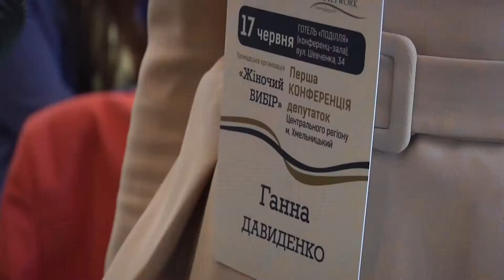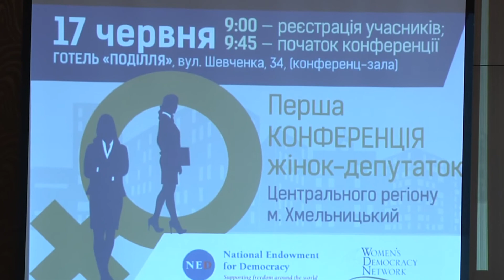За гендерну рівність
За рівні можливості. У Хмельницькому відбулась перша конференція депутаток Центрального регіону. До нашого міста приїхали жінки з 9-ти областей. Говорили про політику та суспільне життя, а наприкінці заходу висловилися за потребу створення організації «Жіночий вибір».